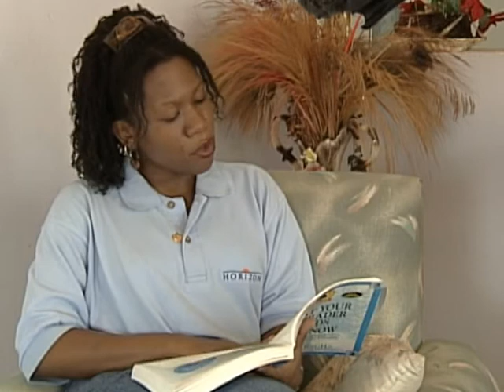Christmas Carol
Learn the origins of Christmas Carols.